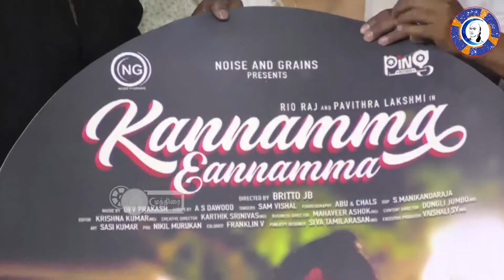Actor Prajin video | Kannamma Eannnamma song | Press Meet